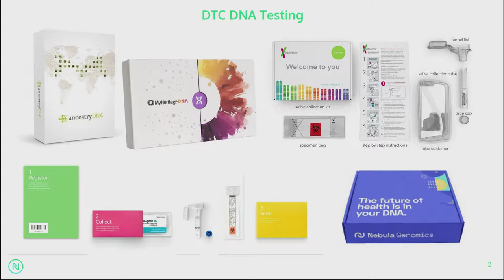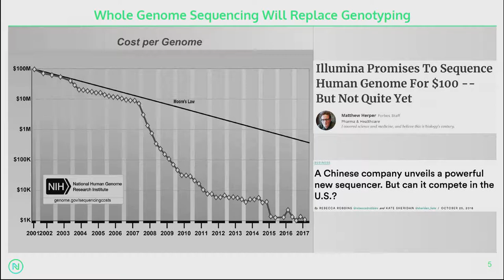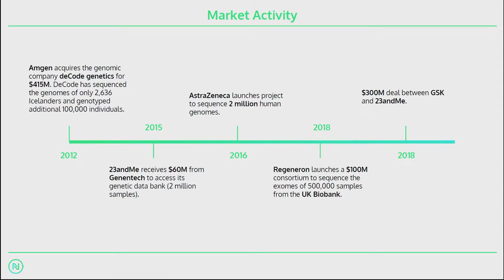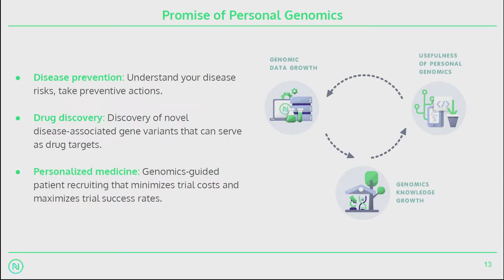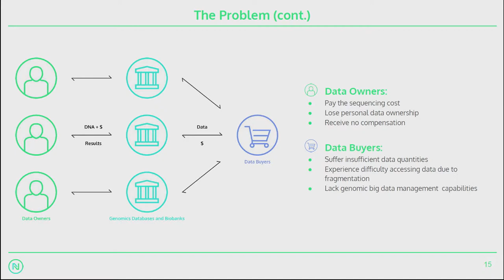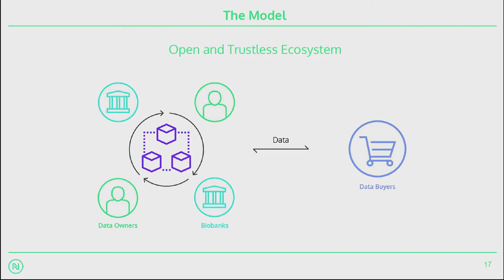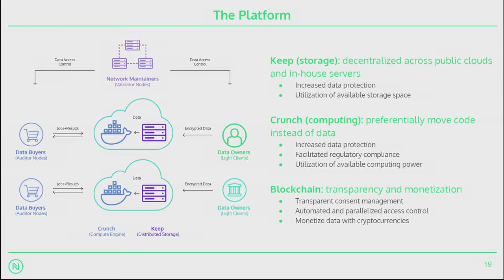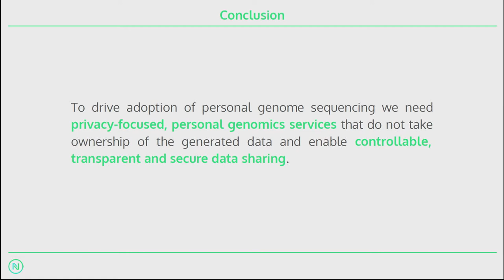Nebula Blockchain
On January 24-25, 2019 the Center of Mathematical Sciences hosted  a conference on distributed-ledger (blockchain) technology. The conference was intended to cover a broad range of topics, from abstract mathematical aspects (cryptography, game theory, graph theory, theoretical computer science) to concrete applications (in accounting, government, economics, finance, management, medicine).

Speaker: Jake Cacciapaglia

Title: Nebula Blockchain